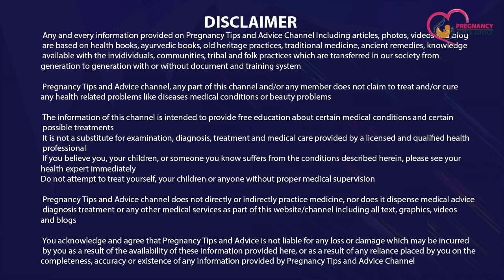Pregnancy ke Shuruati Lakshan Kya Hai | 8 Early Pregnancy Symptoms in Hindi | Symptoms first week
Agar aap bhi ye janna chahti hai ki pregnancy ke shuruati lakshan kya hai to aaj ki is video me we have explained 8 early pregnancy symptoms in Hindi language. These Symptoms starts showing in first week of pregnancy.